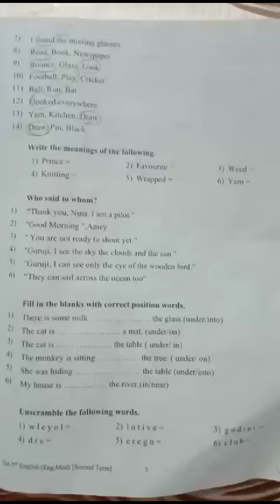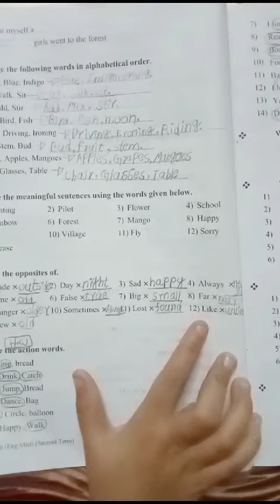opposite words std2# sub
opposite words
opposite words for first standard